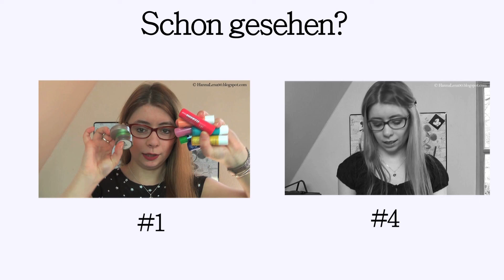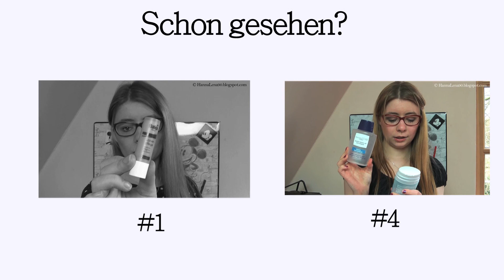Lippenpflege 2.0 - Aufgebraucht #5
Die perfekte Lippenpflege noch nicht gefunden? In diesem Video erfahr ihr, welche für was geeignet ist und wovon man am besten die Finger lassen sollte.